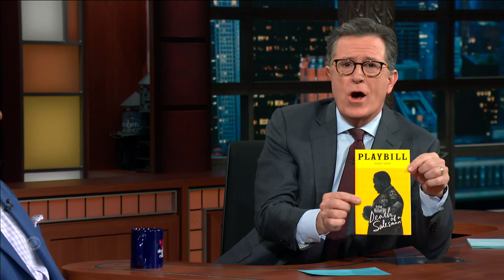Wendell Pierce On The Timeless Themes Of Inequality In "Death of a Salesman"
Wendell Pierce stars in a new Broadway production of "Death of a Salesman," in which his character Willy Loman is African American, serving to heighten the play's message about institutional violence and the unattainable American Dream. "Death of a Salesman" is playing now at the Hudson Theater.